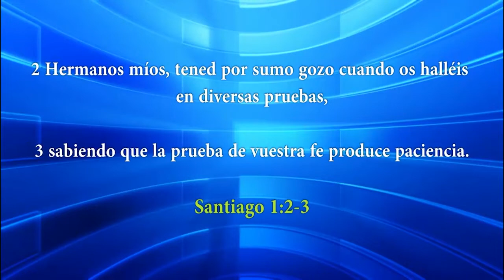HNO. PUERTAS | LA MUERTE DE UN REY | LOS MATUTINOS | LUZ TV | PROGRAMA TV CRISTIANO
Nuestras acciones nos bendicen o nos maldicen, según lo que hablamos o pensamos.

explicación de:
2 Samuel 1
2 Samuel 1. 16